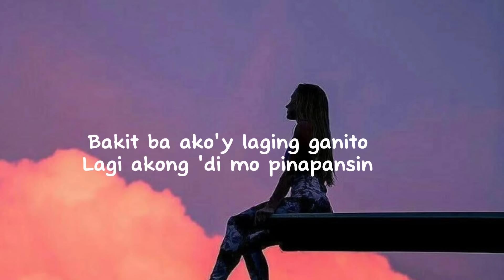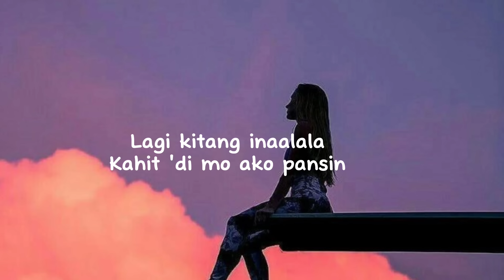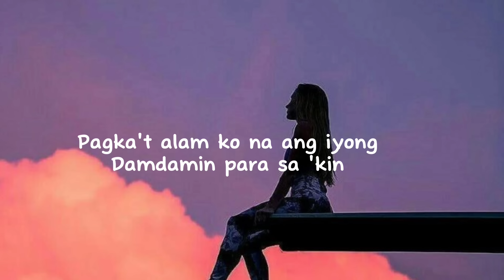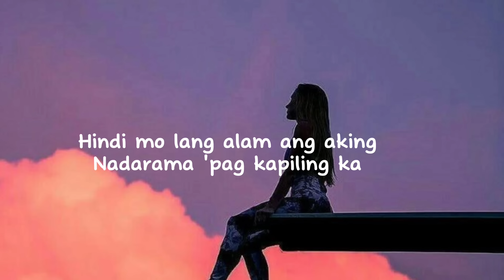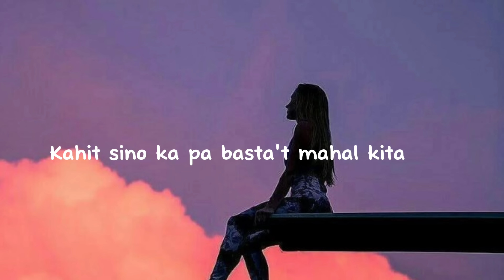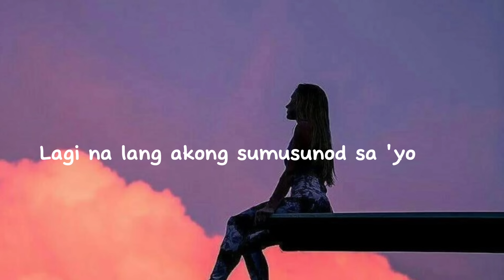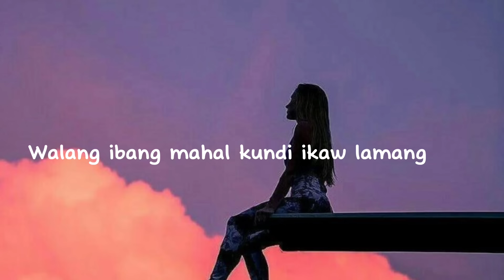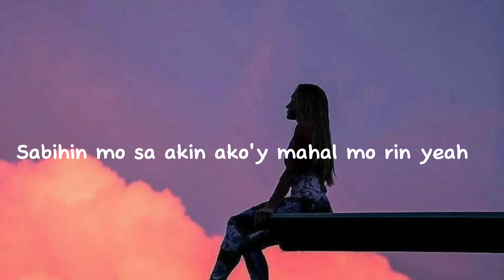Honey my love so sweet - Dona Salazar cover| Retro Hits